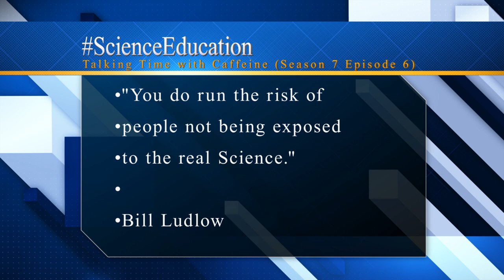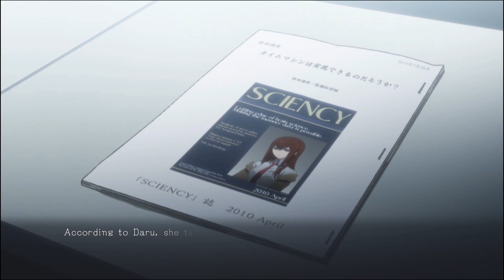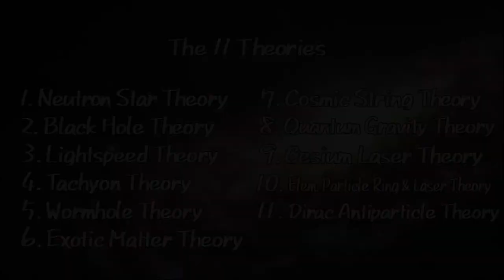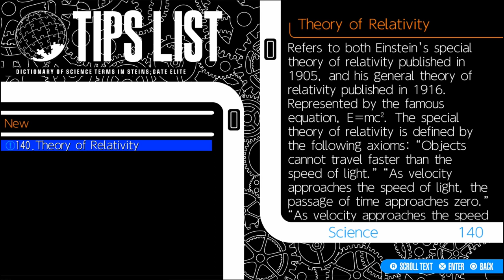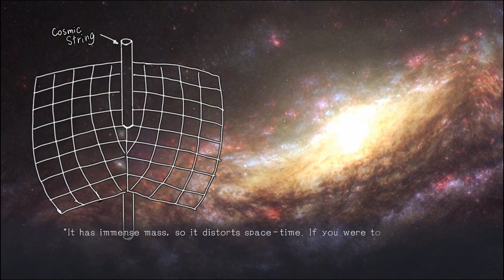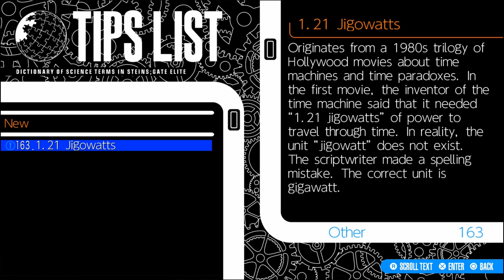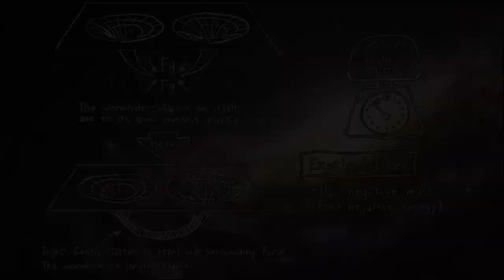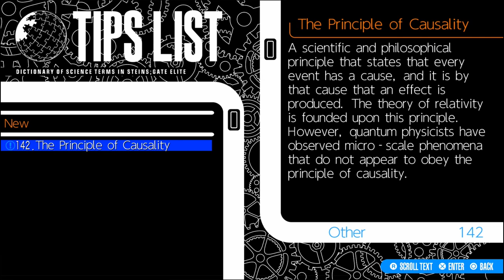Time Travel Theories Let's Play Steins Gate Elite 04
Okabe and Daru go to a Time Travel Lecture